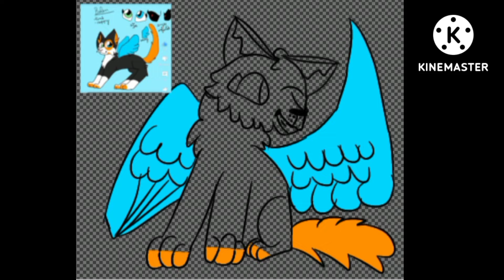2 dibujos para XxBelen15xX 💘 ||Speedpaint 🍃||🔪Dibujos no pedidos🔪 ||•Leer desc•||xKasumi¡!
jelouh a todos💘
les quería decir q tal vez ande inactiva hasta q los concursantes de el concurso terminen sus dibujos jsjs
tienen todo el tiempo del mundo
bueno,este dibujo no fue pedido ya q yo no hago pedidos x ahora. Cuidense todos👑

🍃-Infos de apps-🍃
🍃-Wildcraft:xKaSuMixDYT
🍃-Roblox:Lunatica598

ojalá les guste este dibujo💘

❌No es recolor❌

❌No calque ni robe nada❌

🍃Tiene inspiracion de: @Tilacinourus  🍃

Dibujo para: XxBelen15xX

grax x leer esta biblia💘